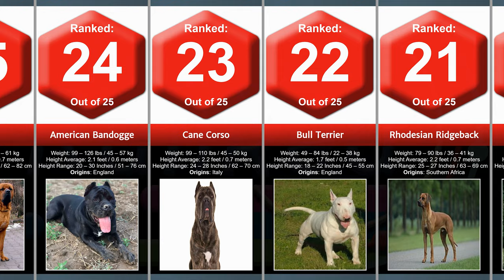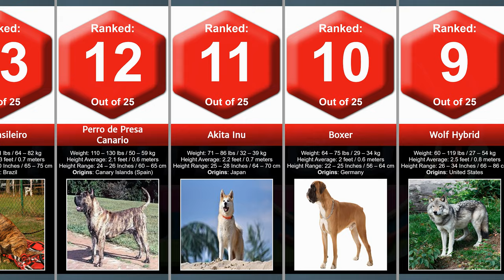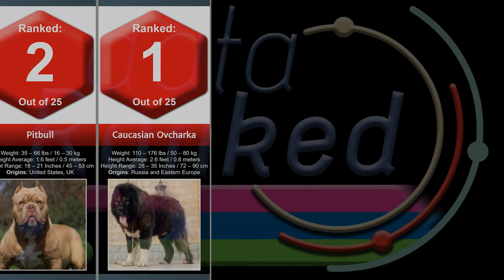Most Dangerous and Deadly Dog Breeds in the World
Top Most Dangerous and Deadly Dog Breeds 🐕☠️ these are dogs which have the highest propensity for attacking based on attack reports in the US.

Bear in mind, this DOES NOT mean that YOUR dog or the dogs YOU have had a relationship are dangerous or deadly, little Fido may be a very nice little doggy, this data and ranking is based on statistics and data released across the United States and compiled to bring you this ranking. These are dogs with the highest propensity for attacking or engaging in aggressive behavior likely to cause injuries or death based on REPORTED data.

Dogs included on this list include:
Tosa Inu (Origin: Japan)
American Bandogge (Origin: England)
Cane Corso (Origin: Italy)
Bull Terrier (Origin: England)
Rhodesian Ridgeback (Origin: Southern Africa)
Dogo Argentino (Origin: Argentina)
Boer Boel (Origin: South Africa)
Gull Dong (Origin: India, Pakistan)
Basenji (Origin: Congo)
Saint Bernard (Origin: Switzerland, Italy)
American Bulldog (Origin: United States)
Great Dane (Origin: Germany)
Fila Brasileiro (Origin: Brazil)
Perro de Presa Canario (Origin: Canary Islands [Spain])
Akita Inu (Origin: Japan)
Boxer (Origin: Germany)
Wolf Hybrid (Origin: United States)
Chow Chow (Origin: Tibet)
Doberman Pinschers (Origin: Germany)
Huskies (Origin: Siberia)
Alaskan Malamutes (Origin: Alaska)
Rottweiler (Origin: Germany)
German Shepherd (Origin: Germany)
Pitbull (Origin: United States, UK)
Caucasian Ovcharka (Origin: Russia and Eastern Europe)

It helps us (and YouTube) know you are enjoying the content so we can bring you more great content.

We hope you enjoyed this video on the top most dangerous and deadly dogs in the world.